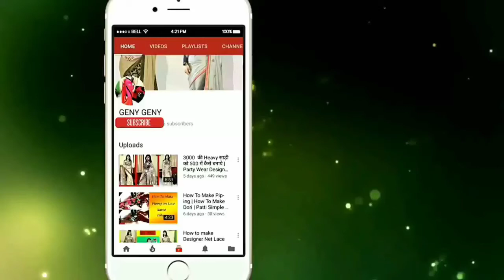Beautiful karwa Chauth Heena Mehendi Designs 2021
1200 की Half And Half साड़ी को 300 में पुराने Lace से कैसे बनाये | Stylish Orange Designer Saree |

1700 की साड़ी को 400 में कैसे बनाये | Online Designer Half Half Party Wear Saree | Low Price Saree |

3000 की Heavy साड़ी को 500 में कैसे बनाये | Party Wear Designer Saree | How Make Heavy Saree

             HOPE YOU WILL LIKE THIS VIDEO